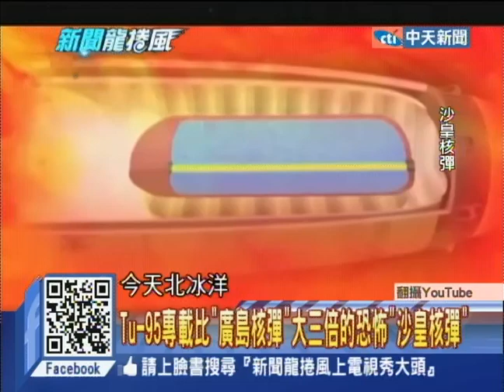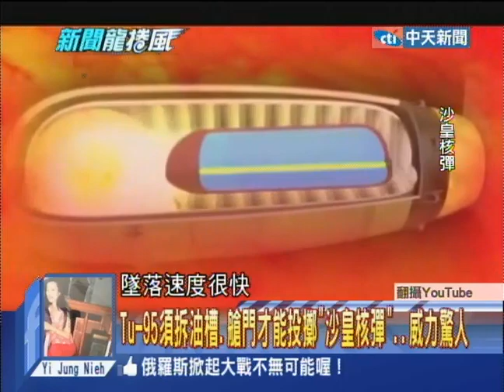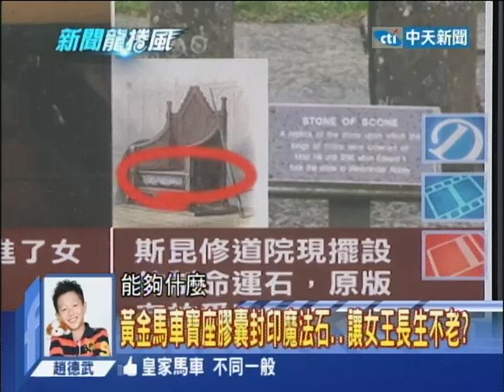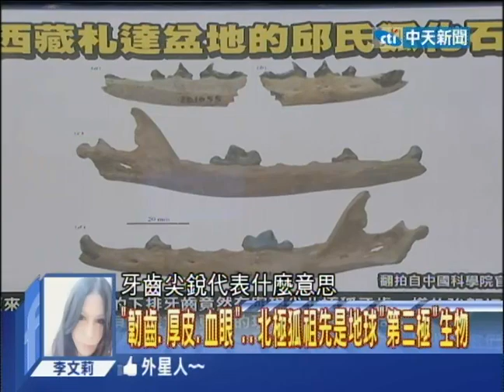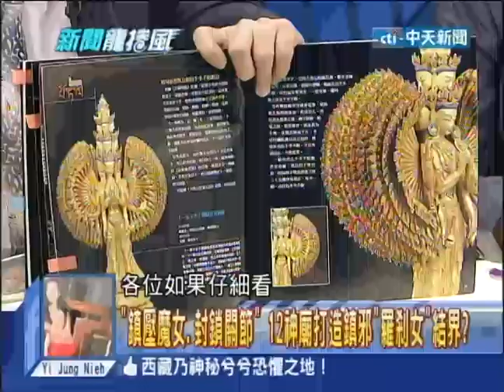2014.06.13新聞龍捲風part4 大陸公布高空「行車紀錄器」！ 跟解放軍尬戰機是？